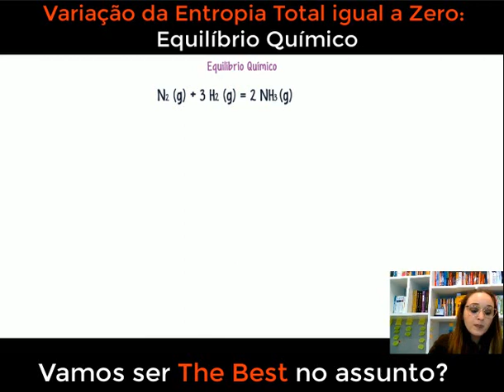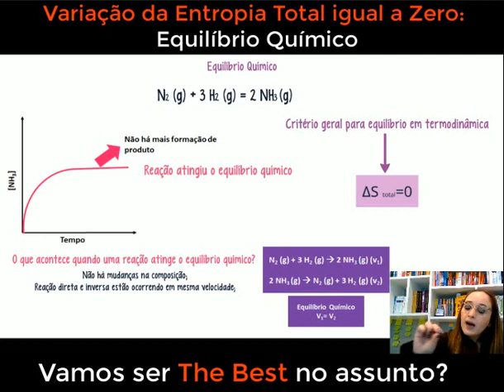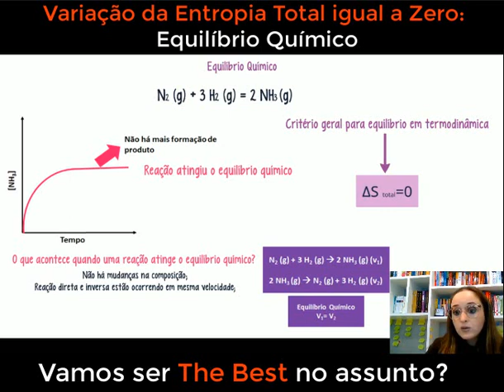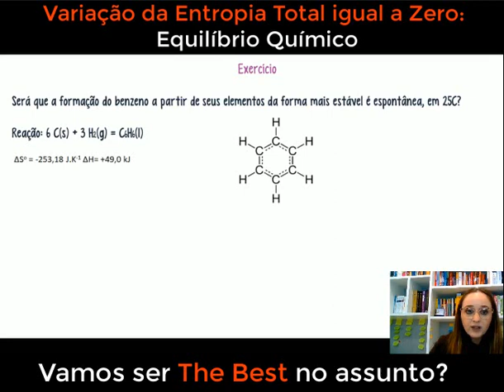Equilibrio Quimico: Um exemplo da síntese da amônia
Desvendando o Equilíbrio Químico: Síntese da Amônia como Exemplo! Em nosso canal do YouTube, embarque em uma jornada fascinante pelo mundo do equilíbrio químico, com o foco na síntese da amônia. Neste vídeo repleto de conhecimento, exploraremos os princípios da dinâmica de reações reversíveis, analisando como o equilíbrio é alcançado na produção desse importante composto. Desvendaremos as influências das concentrações e da temperatura no equilíbrio, bem como as aplicações práticas desse fenômeno em diversas indústrias. Se você busca compreender melhor o equilíbrio químico através de um exemplo real e relevante, não perca esta oportunidade!